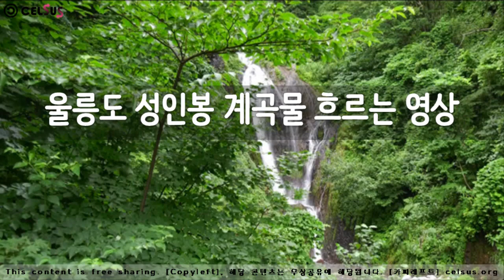울릉도 성인봉 계곡물 흐르는 영상